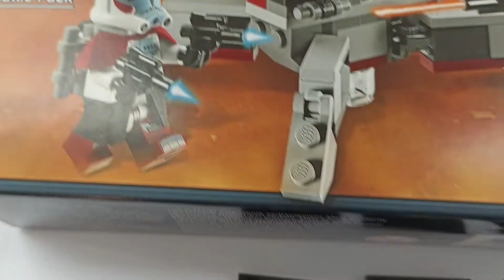LEGO Star Wars 9488 Elite Clone Trooper Battle Pack Minifiguren sw0377 sw0378